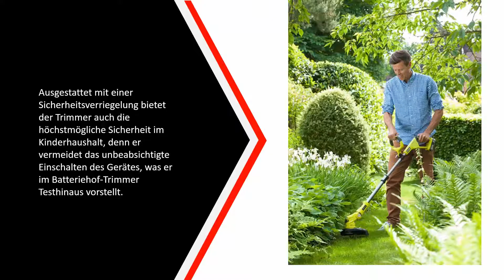Die Besten Akku Rasentrimmer Test - (Top 5)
Hier ist die Liste von Die 5 Besten Akku Rasentrimmer Test

1. Black+Decker 3-in-1

2. Makita Akku-Rasentrimmer

3. Black+Decker Akku

4. Bosch Akku Rasentrimmer

5. Ryobi OLT1832